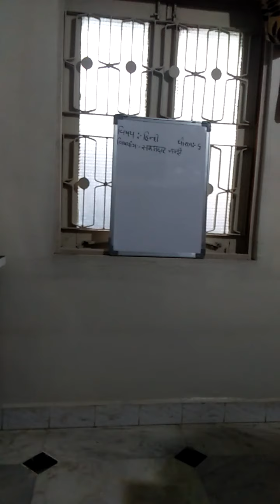Sigma school of science std 6 ch 3 sud Hindi